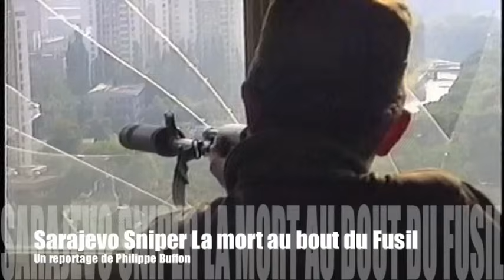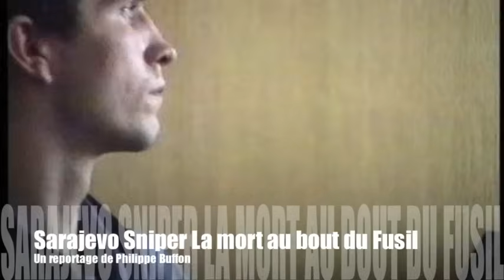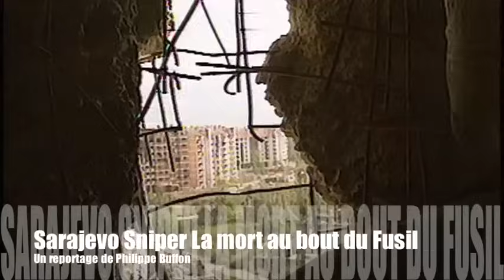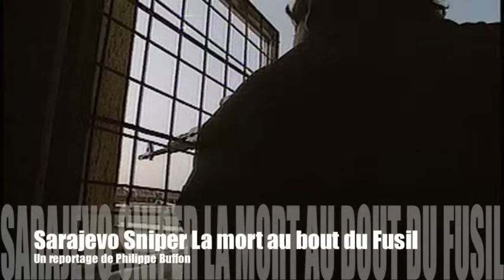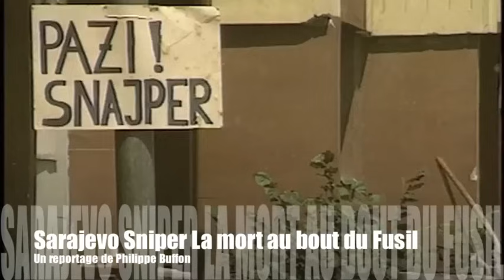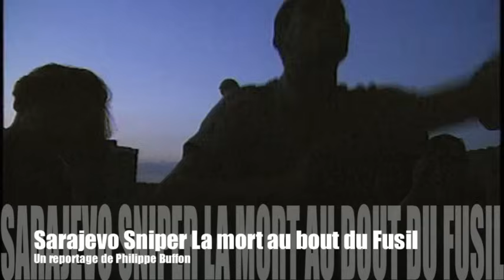Sarajevo Sniper la mort au bout du Fusil Un Reportage de 26' de Philippe Buffon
Comment j’ai rencontré Goran le Sniper
Voir sur mon site YouTube

Au centre de Sarajevo, les SNIPERS bosniaques ont pris une tour d'une trentaine d'étages.
De cette tour, ils cherchent, trouvent et tuent les tireurs embusqués serbes.
Le journaliste, Philippe Buffon, a pris des risques.
Il est parvenu à s'intégrer à leur groupe.
Durant de longues heures, il a suivi l'action de ces hommes :
Il a subi, avec eux, les ripostes serbes.

Un portrait psychologique de ces hommes et, en particulier de l'un d'entre eux :
un jeune homme dans la guerre.

Il explique à la caméra ce qu'il ressent face à l'ennemi, le sniper d'en face.

Petit à petit, Il bascule dans la folie.
Il craque jusqu'aux sanglots...

Un mois plus tard, Philippe Buffon, est retourné sur place.
Il a retrouvé Goran à l'Est de Sarajevo, dans son village natal : Dobrinja (dibrigna), un quartier coupé du monden à l'accès très dangereux.

Totalement encerclé par les serbes, Dobrinja est sous le feu incessant de la DCA.
Goran nous présente sa fiancée ses amis : des civils au coeur des bombardements.
Il nous guide, pas à pas, en "1ère ligne", sous le feu des snipers.
Il nous emmène dans la guerre, chez les vivants et auprès des morts.
La mort, la haine, l'incompréhension, la vengeance, la survie, l'amitié...
La réalité de la guerre : à Dobrinja.
Ce Reportage est à votre disposition à l'I.N.A
L'institut National de l'Audiovisuel

SARAJEVO. SNIPER : THE FIGHT

In the center of Sarajevo, the Bosnian Snipers have taken up a thirty floors building.
From that tower, they look for and they shoot Serbian Snipers.
The reporter, Philippe Buffon, ran a terrible risk and managed to introduce their group.
For long hours, in very dangerous conditions, he has followed different actions of those men.
He underwent, by their side, the Serbian retortions.

This report presents a psychological  portrait of those men and particularly one of them :
a young man in the war
This man explains to the camera how he feels when he is facing the enemy :
the spiner from the other side.

Little by little, he is folling in madness.
He is breaking to tears...

One month later, Philippe Buffon, returned to the same exact place.
He met Goran again in the Est of Sarajevo, in his native village, Dobrinja : an unaccessible place, completely isolated from the rest of the world.
Totaly furrounded by the serbians, Dobrinja is under fire of uncessant DCA.
Goran introduces us to his fiancée, his friends : civilians people under bombing.
He guides us, step by step, on the first line, under Snipers' fire.
He brings us into the war, with the living and close to the deads.
Death, hate, misunderstanding, revenge, survival, friendship ...

Reality of War ... in Dobrinja.
This report can be sail at
 l'I.N.A